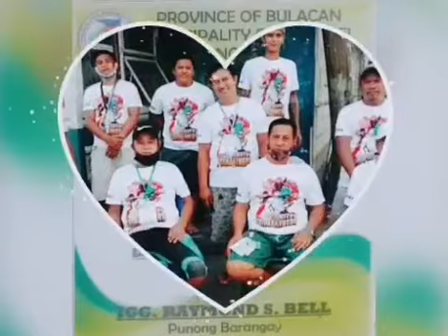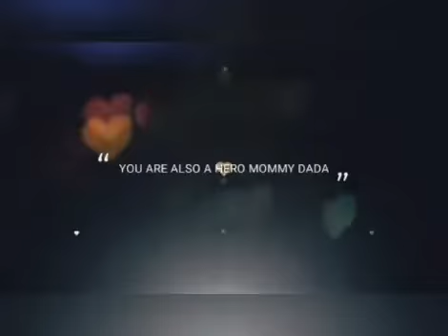Frontliners You’re Our Hero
You're our hero.
You're our hero.

Mahirap pero kinakaya,
Buwis buhay para sa bayan ohhhhohh

Kahit na walang pahinga  hindi nila iniinda
Lahat ginagawa para sakit na Covid ay mapuksa

Our Frontliners
You're our hero.

Our Frontliners
You're our hero.

Oh oh, you're our hero.

Our frontliners
You're our hero.

Kabutihan ipinapakita.
May malasakit para sa kapwa.

panganib ay sinusuong
laging handang tumulong
Sang dako man naroroon
Humahanap parin sila ng solusyon

Tayo ay babangon
Sa lahat ng hamon
Kasama natin ang Panginoon
Sa atin sya'y laging tumutugon

Our frontliners
You're our hero

Our frontliners
You're our hero

Oh oh and so we thank you

Salamat sa walang sawang
Paglilingkod sa bayan

Kasama sa aming dasal
Inyong kaligtasan
Lahat ay malalampasan
Kaya Tayong lahat ay magtulungan

Our frontliners
You're our hero

Our frontliners
You're our hero

Oh oh and you're our hero

Sa Covid babangon
Kami ay aahon
Kaya natin ito.

Kami ay susulong
sa gabay  ng Poon
Laban natin ito!

Our frontliners
You're our hero

Our frontliners
You're our hero

Our frontliners
You're our hero

our frontliners
you're our hero

We are thankful
You are our hero

Oh oh
you're our hero

Oh oh,
And so we thank you.